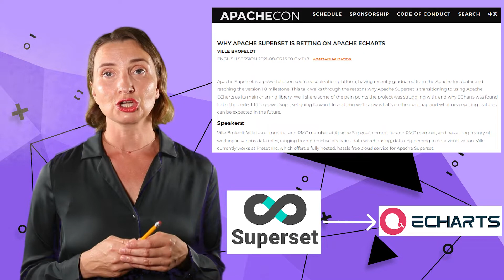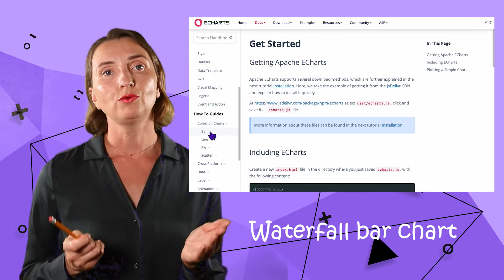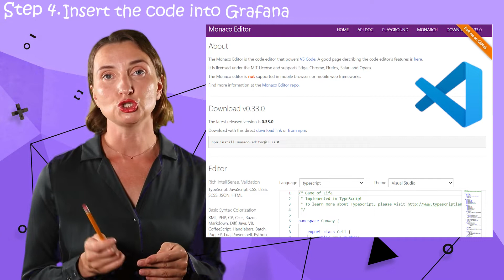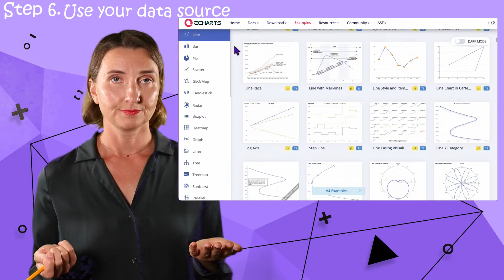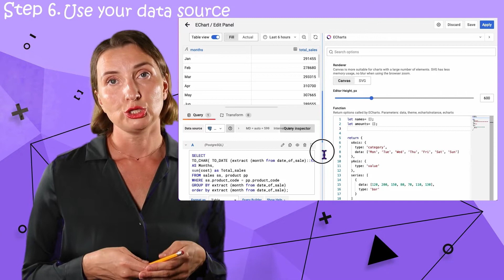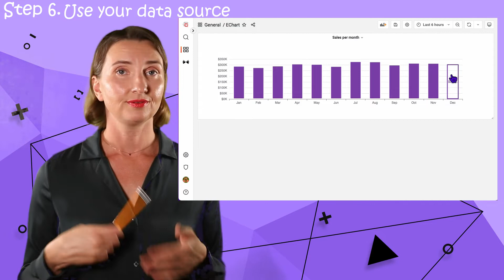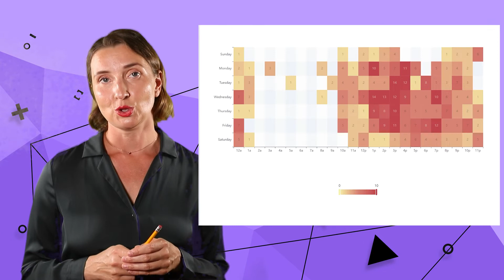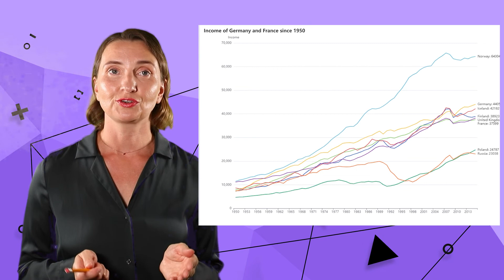Apache ECharts panel for Grafana | How to create modern dashboards in Grafana | ECharts Tutorial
Apache ECharts is a mighty tool. You do not need a senior Javascript developer to start displaying modern-looking animated visualizations.  And if your use case is unique, Apache ECharts provides an excellent venue to develop visualizations of any complexity.

The Apache ECharts panel for Grafana is a bridge that has been missing and finally arrived. You can use the benefits of two great open-source products - Grafana and Apache ECharts in one solution tailored to your needs. This video has all the details, along with the easy-to-follow tutorial.

CHAPTERS
0:00 Intro
0:31 Where does Grafana come from
0:45 Three major Grafana components
1:08 The excellent Grafana feature
2:07 Introducing Apache ECharts
2:42 Apache ECharts demo
4:45 How to Use Apache ECharts in Grafana - introducing ECharts Panel
4:51 Step 1
5:15 Step 2
05:21 Step 3
05:33 Step 4
05:55 Step 5
06:10 Step 6
06:41 First redo - Grafana bar chart into Apache ECharts bar
08:38 Second redo - Grafana clock into Apache ECharts clock
08:54 How to use an SVG picture